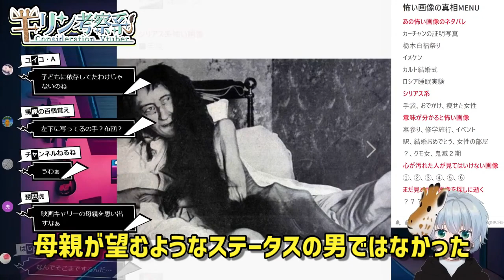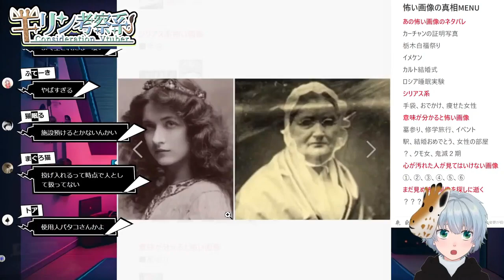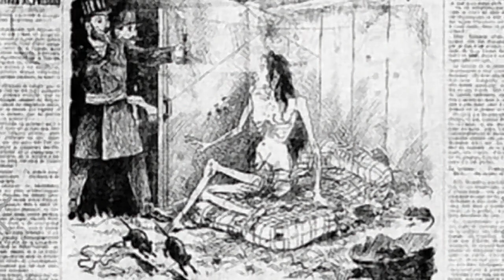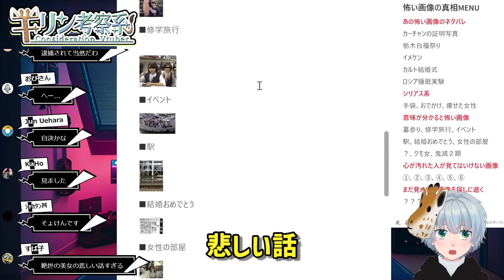自身の親に監禁され続けた女性の末路がやばすぎる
★キリンのメインチャンネル

★書籍
第一弾「この世の闇大全」